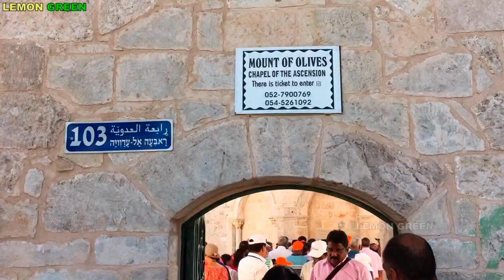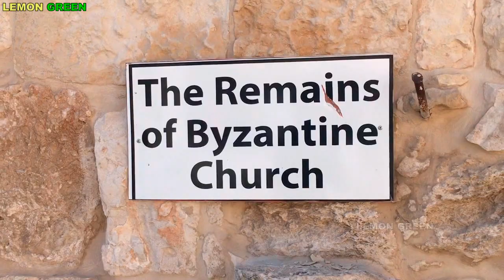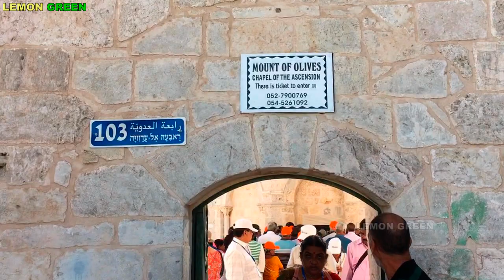Jerusalem - Jesus Ascended into heaven from here, Tamil | உயிர்த்தெழுந்த இயேசு | Chapel of Ascension